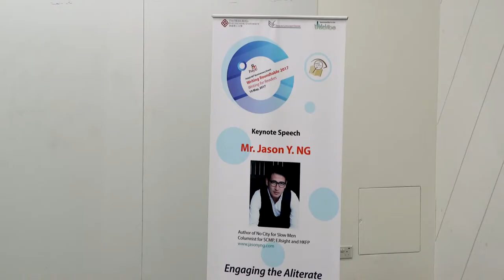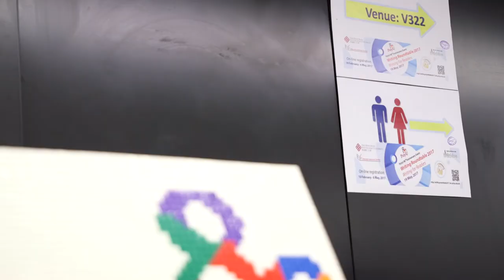Writing Roundtable 2017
The Writing Roundtable 2017: Writing for Readers was held on 19 May 2017. Hosted by the English Language Centre, Faculty of Humanities of The Hong Kong Polytechnic University, it focused on bringing the reader into the limelight.

ELC Code: PR27